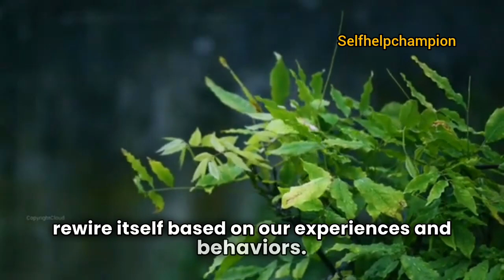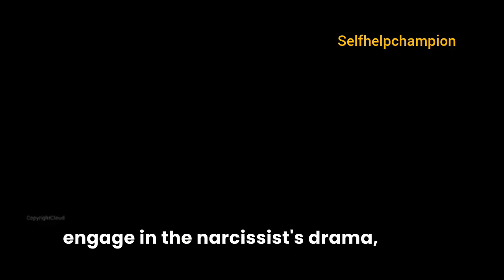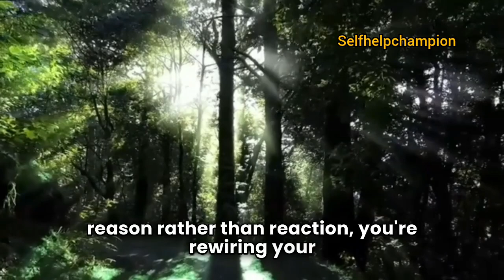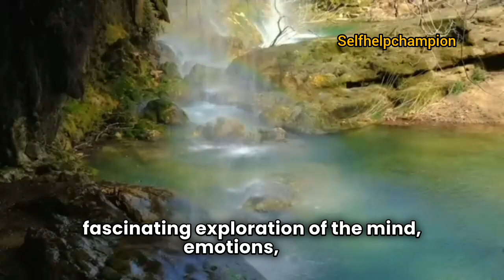Mind Over Emotion: The Neuroscience of Staying Untriggered by Narcissists.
5 Minutes Compassion Meditation | Self Help Champion

10-Minute Guided Meditation for Self-Compassion | Self Help Champion

Meditation | 10 MINUTE GUIDED MEDITATION FOR SELF... | Self Help Champion

Meditation | Yoga Nidra | Guided Meditation to... | Self Help Champion

Releasing Emotional Pain - Tapping with Brad Yates - YouTube

Narcissists (getting free from past or present pain) - Tapping with Brad Yates (youtube.com)

Tap With Brad | Struggling With Your Inner... | Self Help Champion

Tap With Brad | Tapping Meditation: Release... | Self Help Champion

Be Your Magnificent Self - Guided Imagery with... | Self Help Champion

Surviving Narcissistic Abuse EFT Tapping (youtube.com)

5 Minutes to Lower Your Cortisol Stress Levels. Balance Adrenals. Alternate Nostril Breathing (youtube.com)